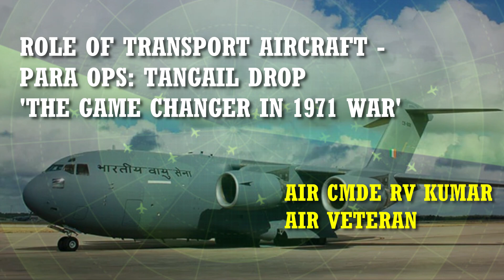Para Ops-Tangail Drop by AIR CMDE RV KUMAR, AIR VETERAN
🍁About Group Captain Rajesh Pandey🍁
👉 Founding director Train4SSB & The CADSS
👉 First assessor onboard Unacademy & Iconic Mentor
👉 Ex NDA with over 31 years of service in the IAF.
👉 Former IO with over 4000 Selection interviews.
👉 Former Head, Training Division at Defence Institute of Psychological Research.
👉 Trained senior officers from the Services as Interviewing Officers.
👉 Member Indian Academy of Health Psychologists (IAHP)
👉 Certified Career Counselor
👉 Mentor
For Online SSB Interview Classes

✤ You can Connect on 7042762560 (What’s app Only)

Group Captain Rajesh Pandey sir Find you lakshay videos
Group Captain Rajesh pandey sir student interview
Train4ssb interview videos
train4ssb shorts
train4ssb interview videos
train4ssb ssb tips
train4ssb find your lakshay videos
Which students are called for SSB interview?
Is it easy to pass SSB interview?
What is asked in SSB interview?
How can I pass SSB interview?
Is SSB difficult?
What should I study for SSB?